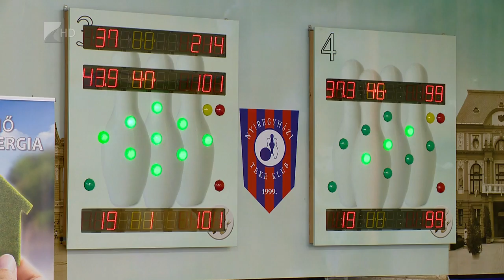Sikeres évet zárnak a tekézők - Kölcsey Tv